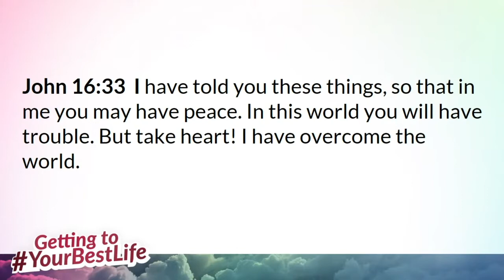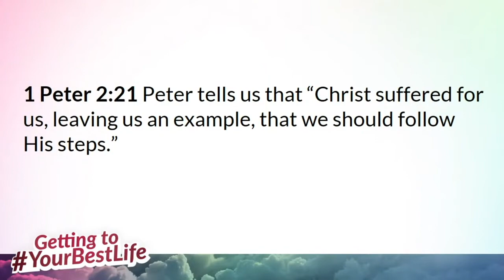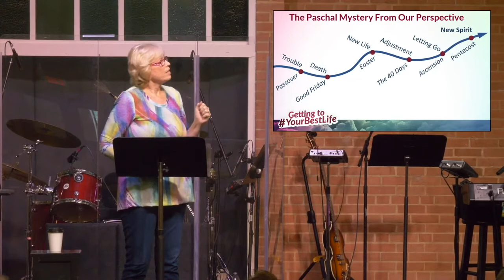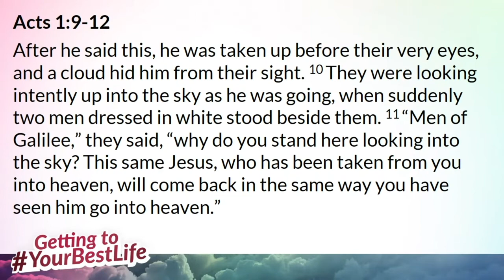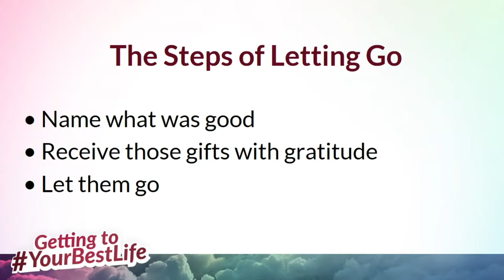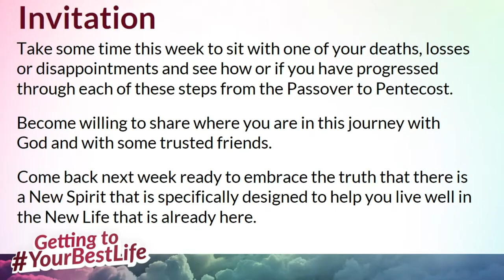Getting to YourBestLife - Letting Go (Week 6, May 29th 2022)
Interested in joining us in person sometime?

In the meantime, here's Kitty Kramer teaching part-six of our series Getting to YourBestLife, "Letting Go". The Bible text covered is John 16:33.